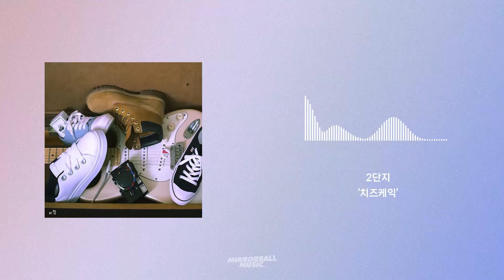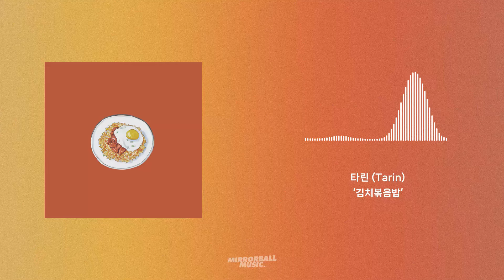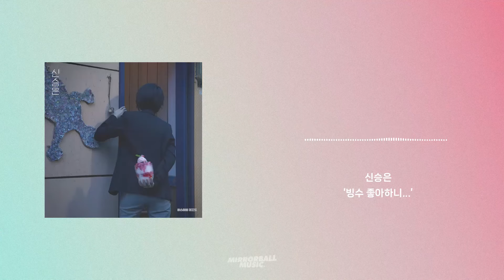PLAYLIST | 오늘은 나도 요리사✨ㅣ방구석 셰프들의 은밀한 비법 플레이리스트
미러볼뮤직이 엄선한 노래들로 차린 오늘의 메뉴입니다. 오늘도 플리 맛집 ‘미러볼뮤직’ 채널을 찾아주셔서 감사합니다.

”나야, 미러볼뮤직...”

01. 보드카 레인 (Vodka Rain) - 심야식당
02. 우효 (Oohyo) - 돌아온 꿀차
03. 2단지 - 치즈케익
04. 타린 (Tarin) - 김치볶음밥
05. 제이레빗 (J Rabbit) - 간식송
06. 조형우 - 카레의 노래
07. 튜즈데이 서울 - 버찌
08. we hate jh - 오버쿡
09. 바이폴라 (Bipolar) - 짜장면 (Re-Recording)
10. 육중완밴드 - 바나나 먹고싶다
11. cotoba (코토바) - 오랑제뜨
12. 이한철 - 불고기파티
13. 하찌 (Hachi) - 삼겹살 OK
14. 조태준, 제8극장 - 족발보싸
15. kenessi (케네시) - 바닐라믹스커피
16. 리썬 - CAKE
17. 태윤 (TAEYOON) - 에스토릴
18. 신승은 - 빙수 좋아하니...
19. 찌니 (ZZINI) - 분홍색 술과 음식